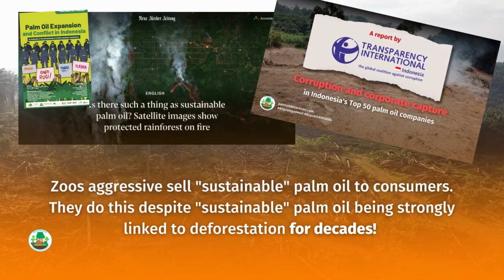World Orangutan Day - August 19th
Happy WorldOrangutanDay, download your FREE infographic in the link 🧐👇 You’ve been sold a lie! Orangutans face extinction from “sustainable” palmoil, which DOES NOT STOP DEFORESTATION 🔥🌴🚫 Boycottpalmoil Boycott4Wildlife!